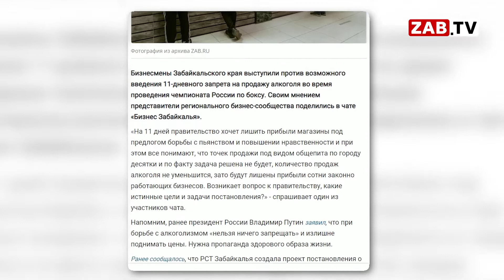АКТУАЛЬНО - Запрет на алкоголь